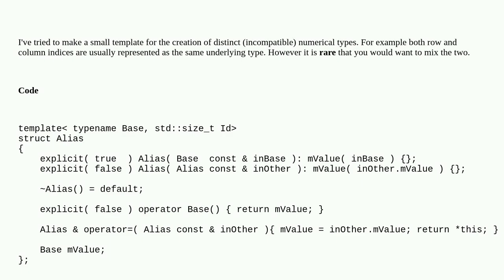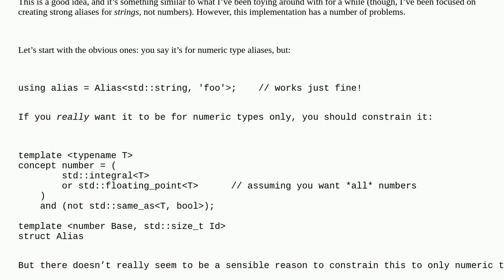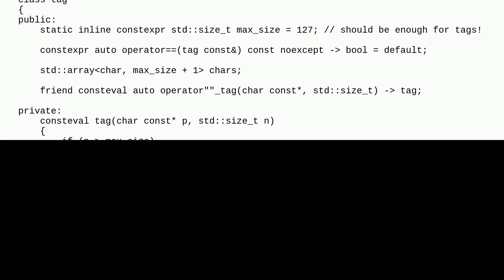Codereview: Template for making distinct numeric type aliases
Template for making distinct numeric type aliases

A special thanks goes out to the community

  c++ template-meta-programming